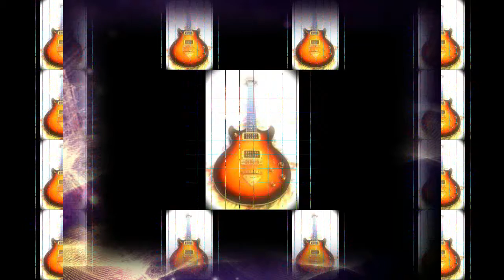JUST JAMMING by Nick108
Created and composed using Reason 8, FL Studio 12, and Cockos Reaper.  iSkysoft Video editor, KeyRig49, and a mouse that loves to rock.  So just enjoy this loose jam session abstract improvised offering and Rock for Radharani Always!  Ki Jaya!